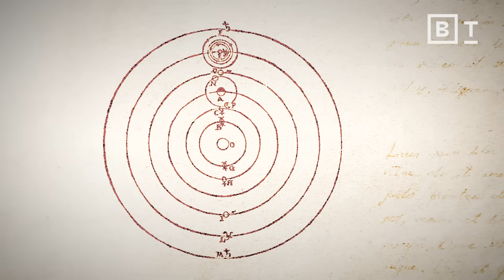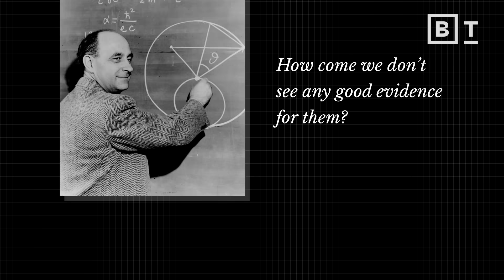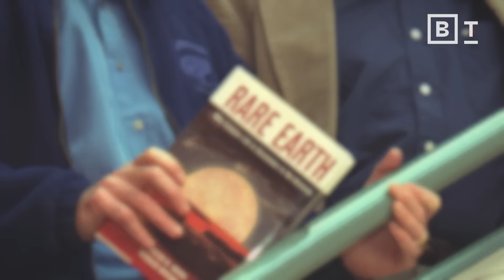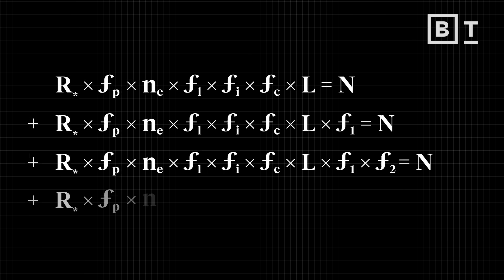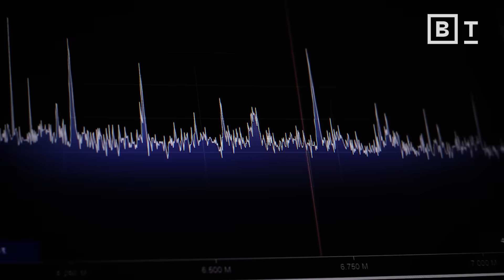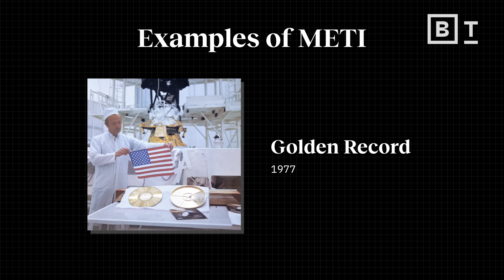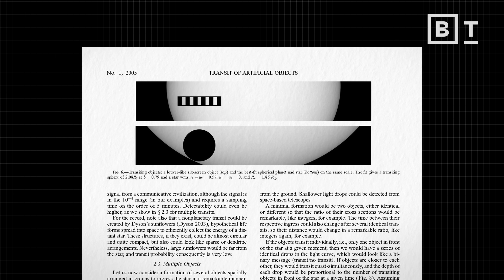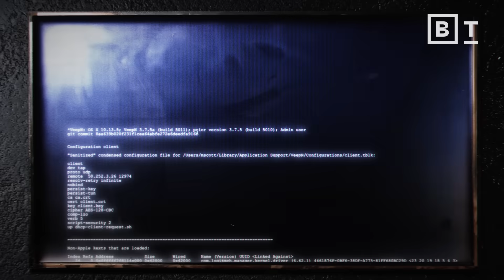How close are we to finding alien life? | David Kipping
"There's a long history of people claiming planets which look Earth-like, Earth 2.0, Earth twins."

00:00 Mapping the universe
01:33 Earth twins
02:55 The Fermi paradox
04:38 The Drake equation
05:37 Conditions for life
07:11 Rare Earth hypothesis
08:02 Biosignatures and technosignatures
10:54 SETI
11:55 METI
12:41 The Dark Forest hypothesis
14:16 Long-distance communication

Engage learners like never before with high-impact video microlearning from the biggest thinkers in the world.

About David Kipping:

David Kipping is an Associate Professor of Astronomy at Columbia University and the founding director of the Cool Worlds Laboratory, where he leads groundbreaking research on exoplanets, exomoons, and the search for extraterrestrial life. As a pioneer in the detection of moons around planets outside our solar system, his work has been published in prestigious scientific journals and has significantly advanced our understanding of distant planetary systems. Kipping employs sophisticated statistical methods to analyze data from NASA's Kepler and TESS missions, extracting subtle signals that reveal the properties of these distant worlds. Beyond academia, he created and hosts the popular Cool Worlds YouTube channel, which has attracted over 750,000 subscribers through its accessible explorations of cosmic frontiers and speculative astronomy. After receiving his PhD from University College London and holding positions at Harvard University, Kipping has established himself as a respected researcher who effectively bridges rigorous scientific investigation with compelling public science communication.